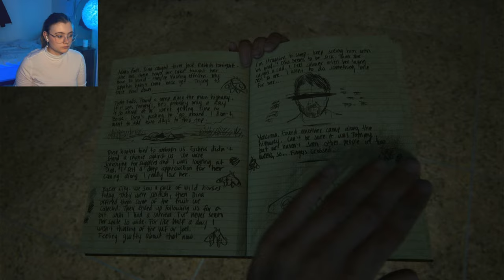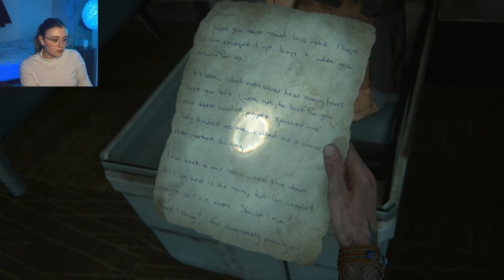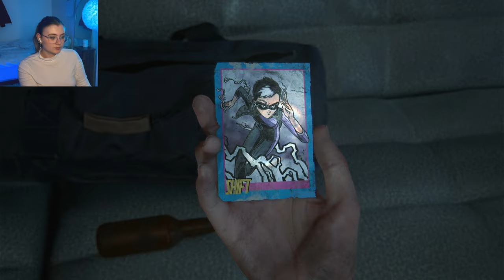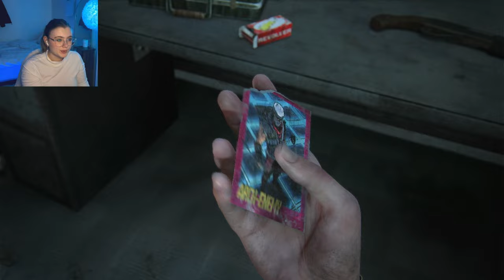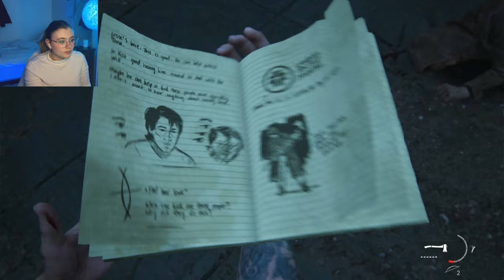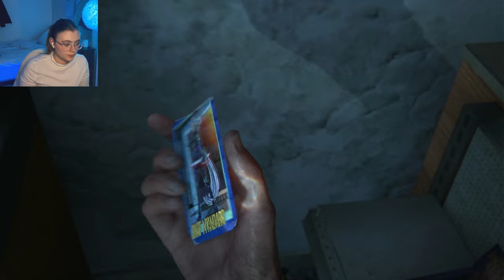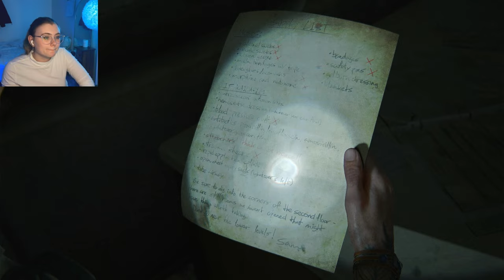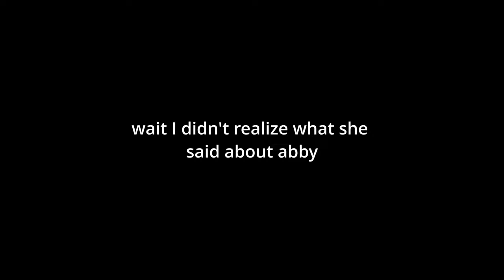sofietiu plays TLOU Part: II p8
⭐ Playing The Last of Us Part II for the first time! Pt. 8

timestamps:
00:00-20:02 5th street
20:02-33:18 Running from stalkers
33:18- 1:02:23 The Park and Scars
1:02:23-1:26:48 The Hospital
1:26:48-1:29:58  Aftermath
1:29:58- 1:30:07 Member shoutout

🟪 kick and Twitch: sofietiu